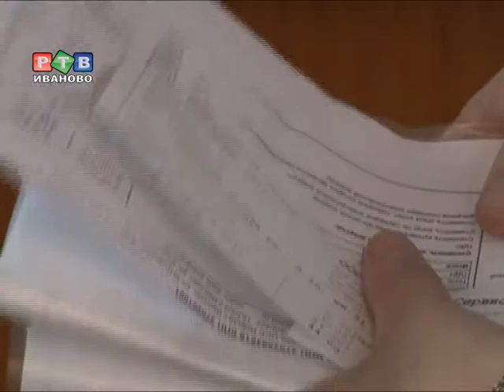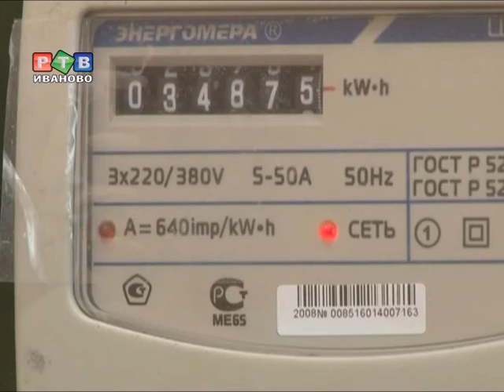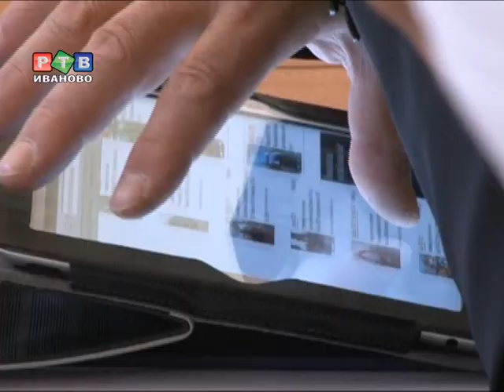Члены общественной палаты обсудили ЖКХ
Проблемы, с которыми столкнулся регион в процессе модернизации ЖКХ, обсудили за круглым столом общественники Ивановской области. Большую обеспокоенность вызывает финансово-экономическое состояние предприятий жилищно-коммунального комплекса.